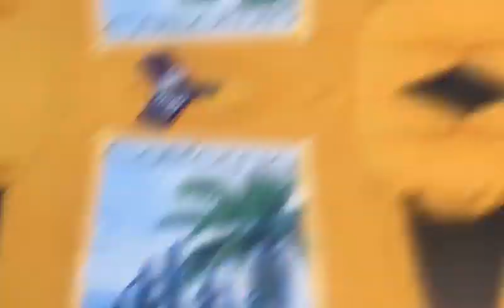CONJUNTOS INFANTIS DE VERÃO NO ATACADO